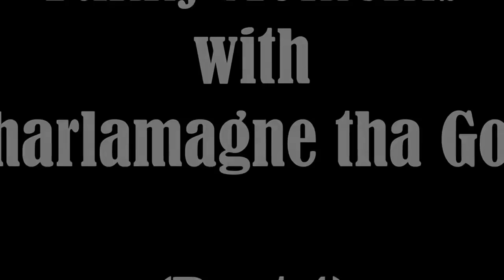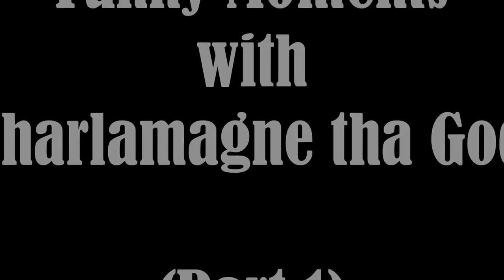Charlamagne Tha God's Funniest Moments Ever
Funny Moments with Charlamagne tha God The Breakfast Club Power 105.1.

Motivation Madness seeks to provide quality educational motivational videos to share with the world. We proudly strive to spread inspiration and promote positivity to others.

Motivation Madness does not own the rights to these video clips.